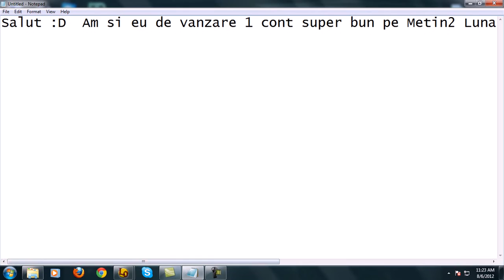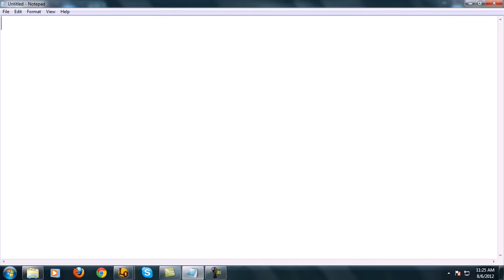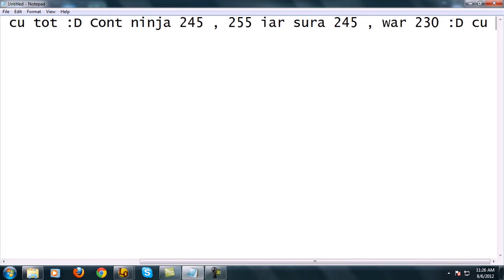Metin2 Lunaris-Online (Vandut)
Vand acest cont cu toate modatele pe el , si multe upgrade pe caaare nu isi avea rostul sa le filmez, doresc 6
 euro echivaalentul a  : 6  euro  sau alte oferte :D conturi Nfs world bune , conturi ro cu iteme , conturi metin2 tim /chaos , Earth :D nu veniti cu cacaturi dalea mici ca nu am ce face cu ele... ma gasiti la dorin_funny sau dorin694 skype

ps. predare personala in bucuresti